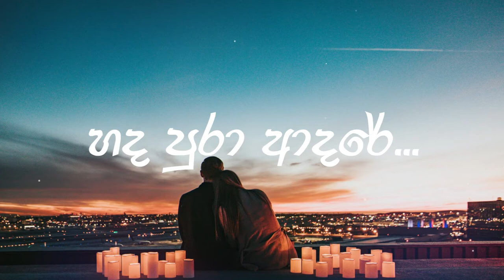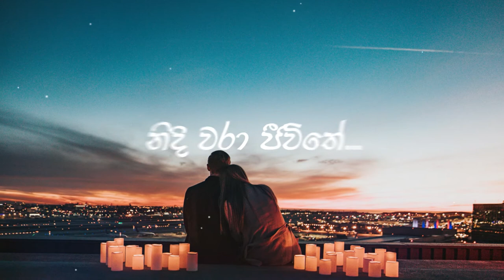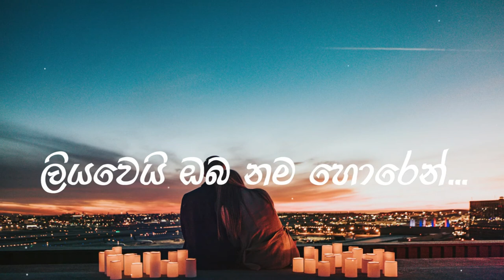Kiyanna Kiyanna (කියන්න කියන්න) Nadeeka Jayawardane Cover By Hashen Waduge.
Original Artist -Nadeeka Jayawardane
Cover Artist - Hashen Waduge
Music Re-arrangement - Hashen Waduge @ Sound Forest Productions
Mixed & Mastered - Hashen Waduge  @ Sound Forest Production
Cover Video - Shivon Sachintha (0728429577)

Special Thanks -   For my beloved parents.
                                TEAM Force